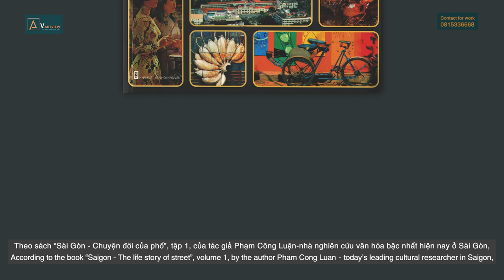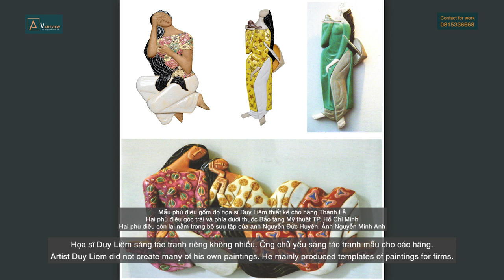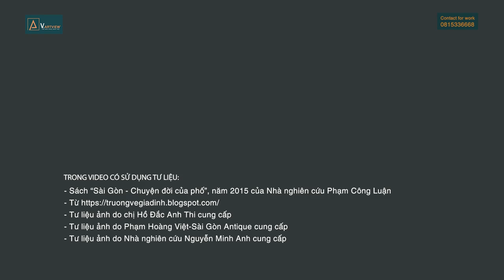“LỄ THÂN NGHINH”* MỘT BỨC TRANH LỤA THẬP NIÊN 1950-1960 CỦA HỌA SĨ DUY LIÊM (1916-1994)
Bức tranh lụa của họa sĩ Duy Liêm do Viet Art View giới thiệu lần này không có chữ ký. Nhưng có mấy lý do sau đây dùng làm dẫn chứng tư liệu để đi đến một nhận định- đây là tác phẩm chân bản do họa sĩ Duy Liêm sáng tác.

Thứ nhất, theo lời kể từ chính người mua; đó là một Việt kiều Pháp. Bức tranh được bà mua từ họa sĩ Duy Liêm vào khoảng những năm thập niên 1970 (là bức tranh đầu tiên bà mua). Bà có mối thân tình với gia đình họa sĩ Duy Liêm. Ngoài tranh của Duy Liêm, bà còn sở hữu nhiều tranh của các họa sĩ nổi tiếng như Đỗ Quang Em, Hồ Hữu Thủ, Trịnh Thái…Bà cho biết, tất cả các bức tranh trong bộ sưu tập cá nhân của bà đều được bà mua từ tác giả. Lý do mua cũng rất giản dị, dùng tranh như một phần trang trí cho các căn nhà riêng sang trọng của bà.

Năm nay bà đã hơn 70 tuổi, sống cả ở Việt Nam, Pháp và Mỹ. Bà đặc biệt yêu thích bức tranh nên đã đem theo bức tranh bên mình trong nhiều lần di chuyển nơi cư trú mấy chục năm qua. Từ Việt Nam, qua Pháp, qua Mỹ rồi lại mang về Việt Nam. Hiện nay, tranh thuộc một bộ sưu tập tư nhân tại Hà Nội.

Thứ hai, con gái của họa sĩ Duy Liêm là bà Duy Mỹ và chị Hồ Đắc Anh Thi (con gái bà Duy Mỹ - cháu ngoại của họa sĩ Duy Liêm) đã xác nhận, bà D, việt kiều Pháp, người mua bức tranh những năm thập niên 1970 là người quen biết của gia đình. Bà Duy Mỹ đã xem tranh qua ảnh chụp và chị Thi cũng đã xem trực tiếp tranh…

Thứ ba, dựa trên chính bức tranh về bút pháp, ngôn ngữ tạo hình, phong cách nghệ thuật để có thể nhận ra – đây chính là một tác phẩm do họa sĩ Duy Liêm sáng tác. Một nhà nghiên cứu mỹ thuật nổi tiếng thế giới có nói “nếu một bức tranh không tìm được xuất xứ thì phải dựa vào chính những gì được thể hiện trên chính bề mặt của nó”.

P/s: * Tên tác phẩm do Viet Art View tạm đặt